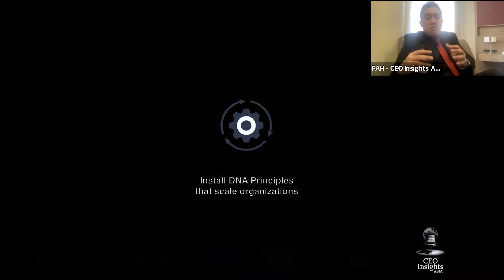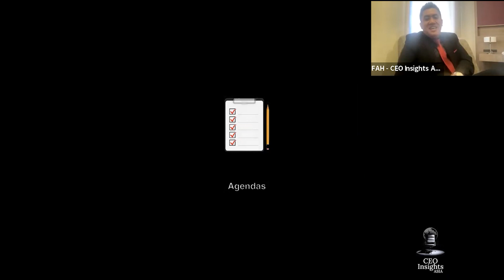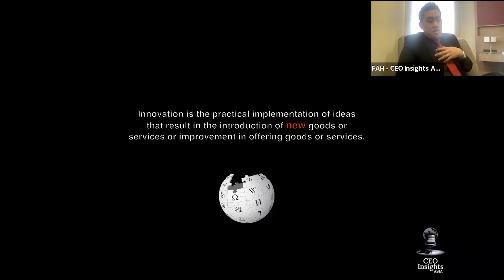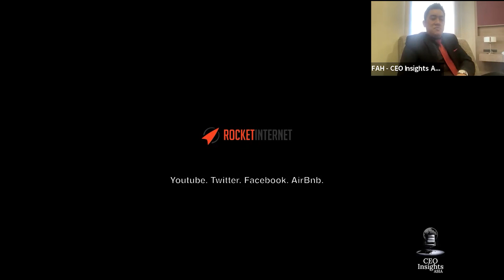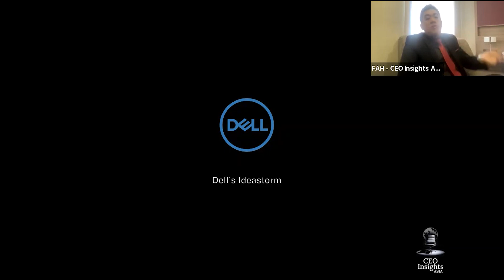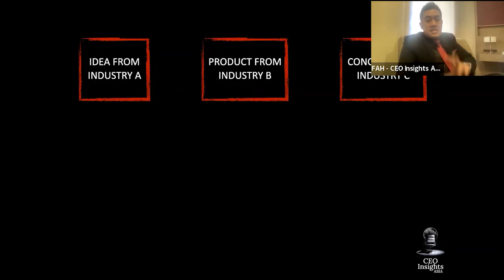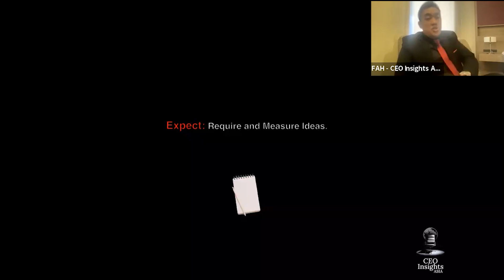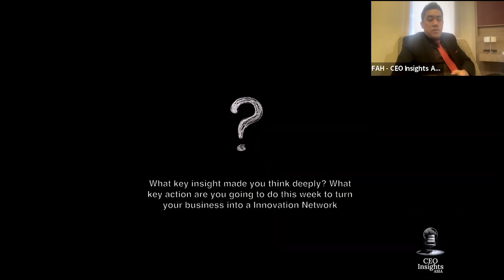Principles of Scaling: January Week 3: The Innovation Network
The key factor to breakthroughs are exploiting what has already worked in the past.

CEO Insights Asia is a collection of CEOs building ecosystems where progressive, real-world business practices are exchanged.

We are CEOs who help fellow CEOs build companies that last. Gain access to world-class business principles, practices, and people.